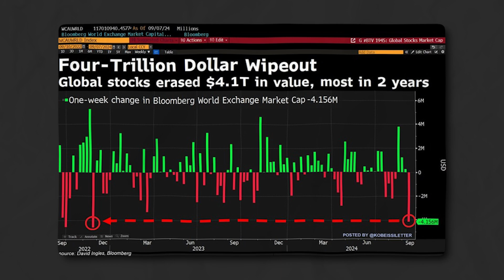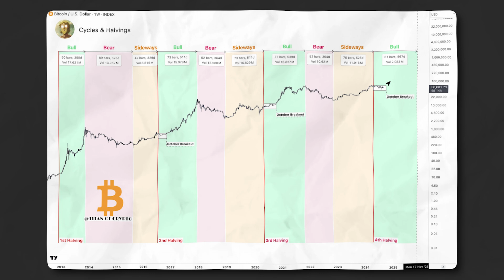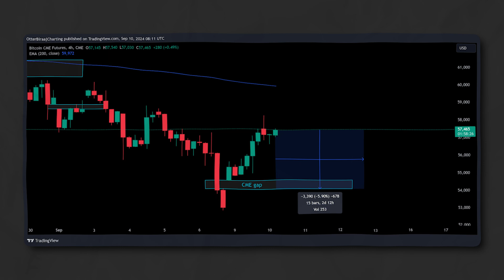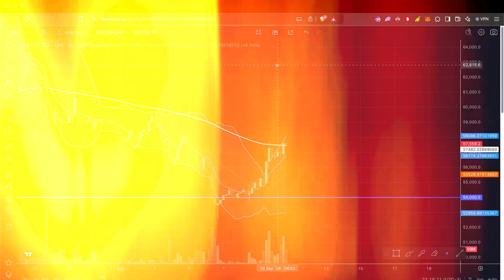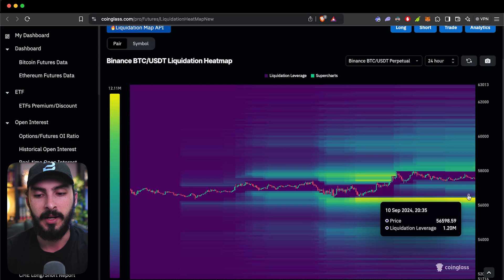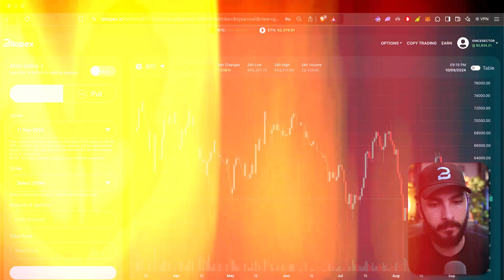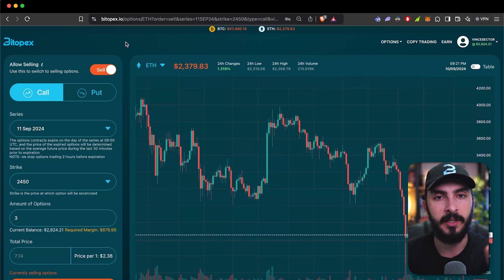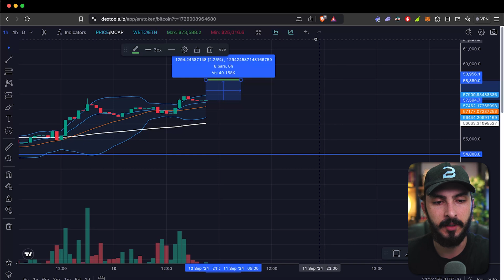How to Trade the right Options?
00:00 Intro
01:42 Global markets
03:00 State of Crypto now
05:45 Analyzing Charts
06:36 Using Liquidation heatmap to find an Entry
07:50 Rekt wallets last 24h
08:15 Choosing calls or puts
09:45 Marking the trade
10:30 Results and Conclusion

Do NOT listen to any stranger on the internet without doing your research.
Be a Smart Farmer and stay safe!